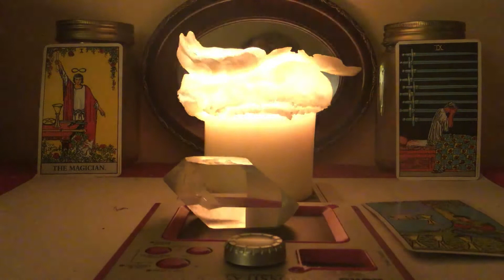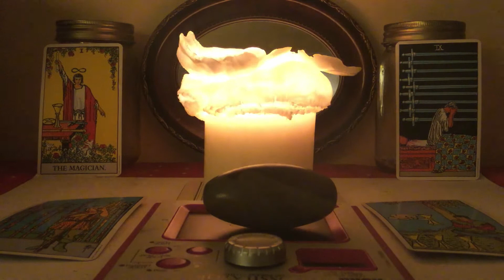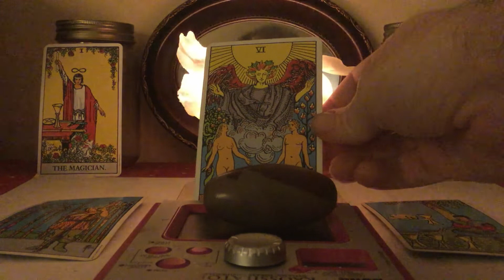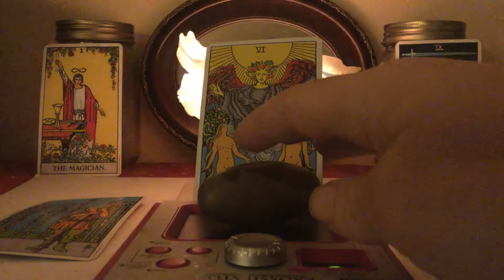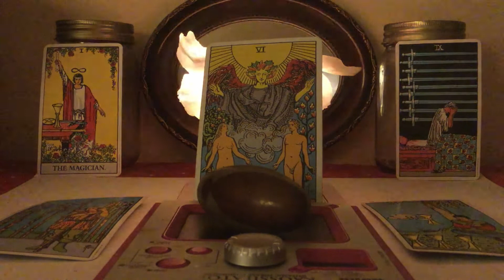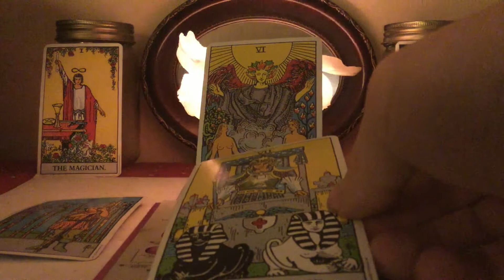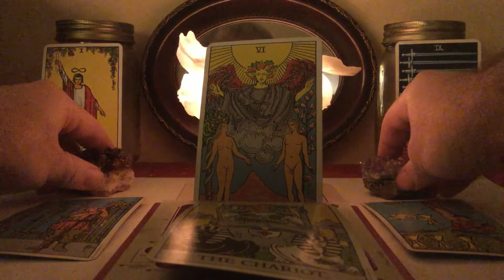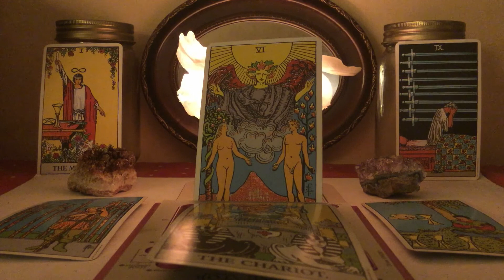RUUNE22 - [REK-TAS-MUL-DEF-NEC] Glitch Reiki Audio Sigil Performance & Tarot Reading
A sigil and drone Reiki ritual to empower Defiance.
** starts somewhat ASMR and becomes powerful volume drone meditation **